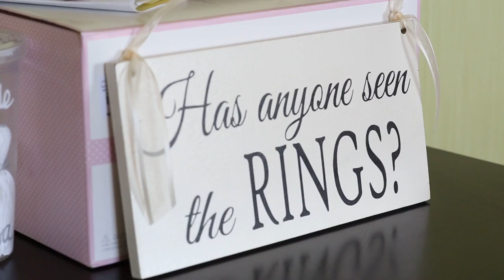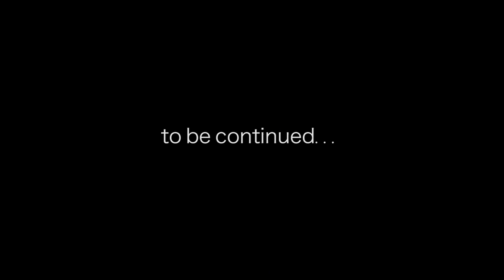Lisa & John Trailer HD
Our experience of filming many types of weddings means you can trust us to take every care capturing this special moment for you.
Our discrete approach ensures the films we make are always natural and spontaneous. Our wedding cinematographers have the imagination and experience to capture the moments that is intimate and timeless. We want our couples to inspire to capture an incredible vision of their love story.